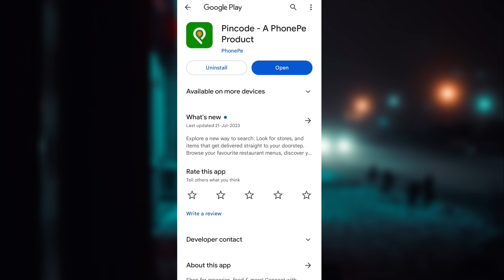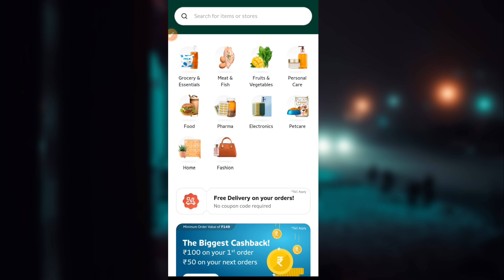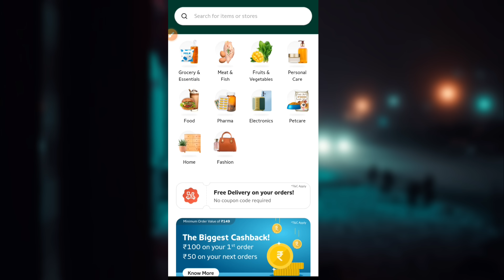Phonepe UPI 100 Cashback Loot Fast || phonepe pincode offer